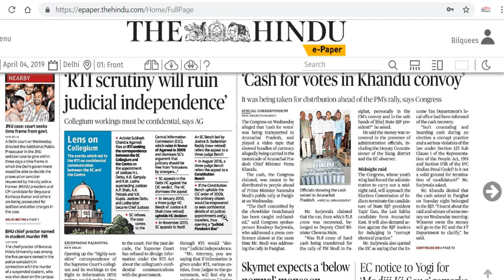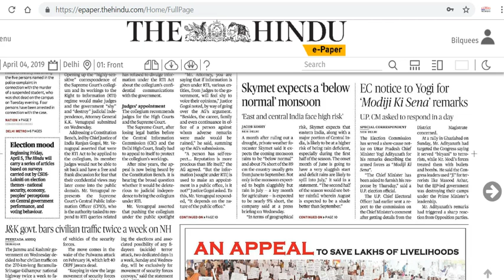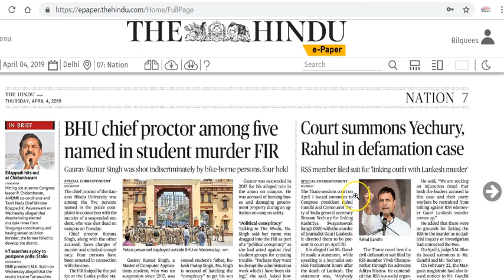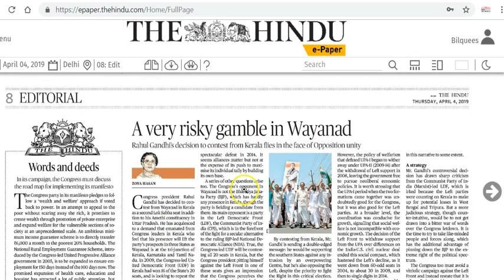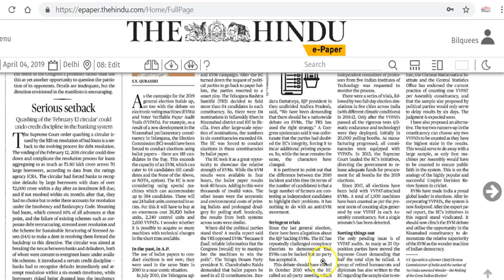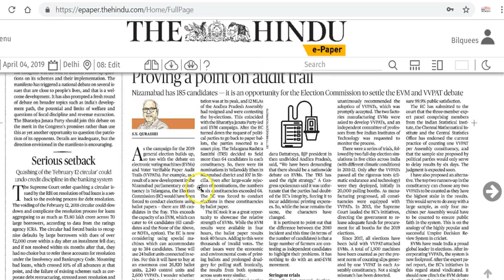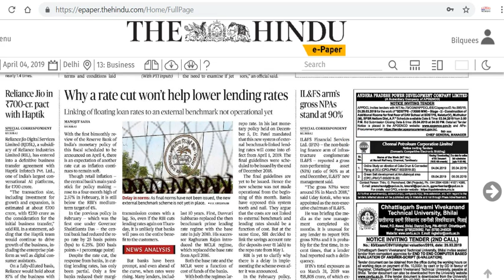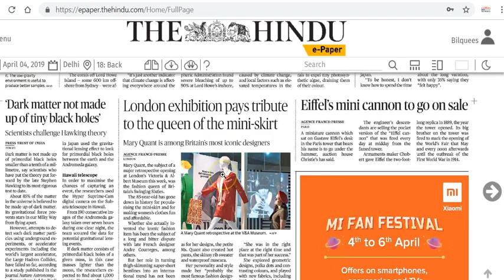IAS Daily Current Affairs | The Hindu Analysis by Mrs Bilquees Khatri (4 April 2019)